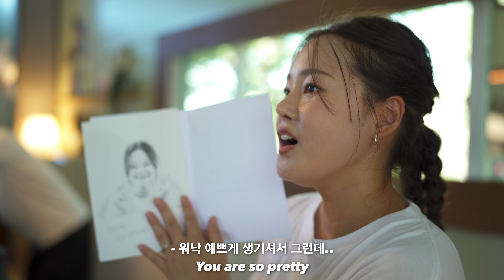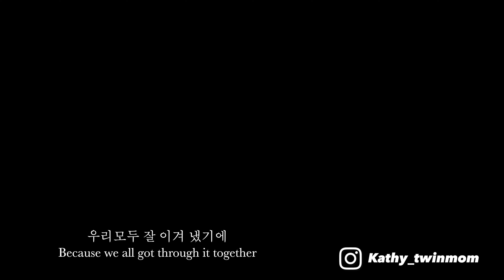미국카페와 한국카페 운영의 큰 차이를 알아버렸다 | 힐링 카페 브이로그 Ep.12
모두들 추석연휴 잘 보내고 계신가욧!:)
케프님들 모두 따뜻하고 풍성한 한가위 보내시길 바래요!
남은 연휴도 안전하게! 건강하게❤️

예약창은 매주 영상 업로드 하면서 다음주 예약창이 오픈되고 있어요
네이버 예약창은 마감시 자동으로 예약창이 닫힙니다!

항상 응원과 관심에 감사드립니다!

⚡️Gears info
Camera : Sony a7c
Lens : sony G master 35mm, Sony 20mm G
editing program : Final Cut Pro

Filmed & Edited by Kathy and Brian